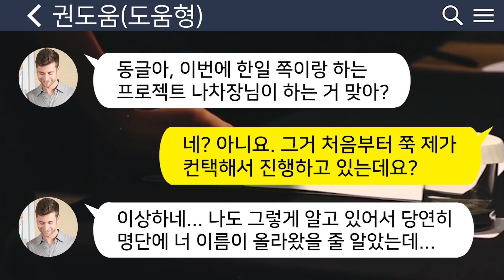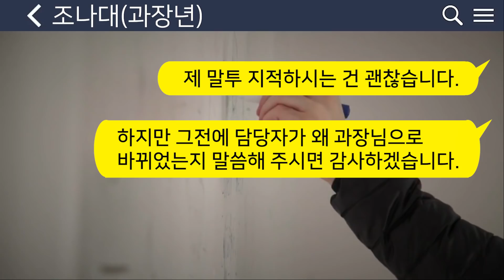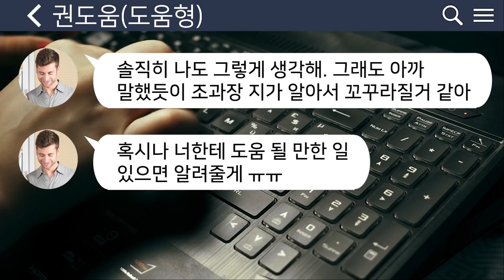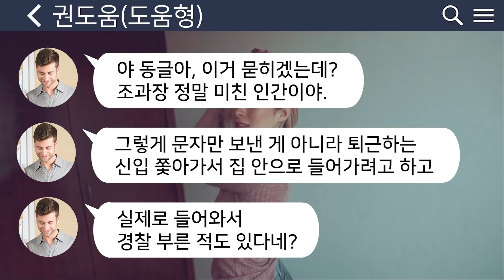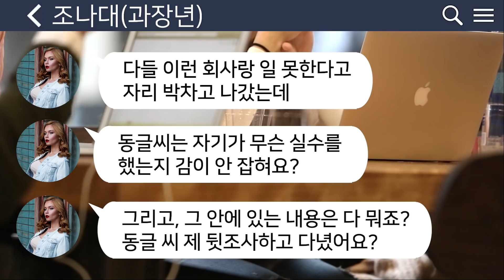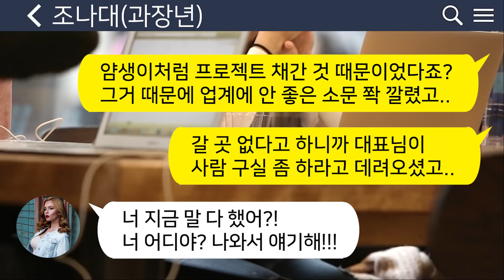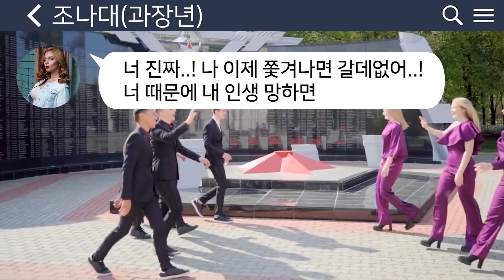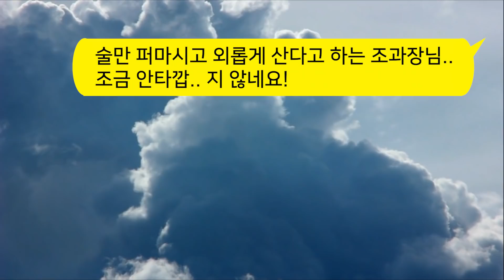[톡톡사이다] 야한 농담을 하며 부하직원 공을 가로채는 조과장을 참교육해보자!!! /사이다사연/카톡썰/라디오드라마/사이다썰/카카오tt/사연라디오/네이트판